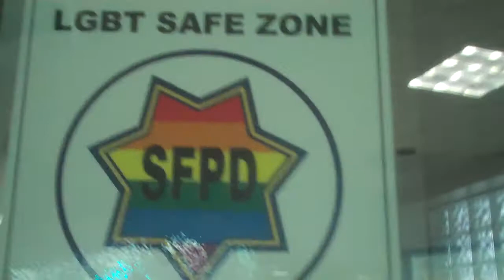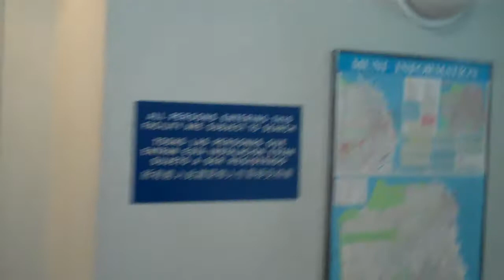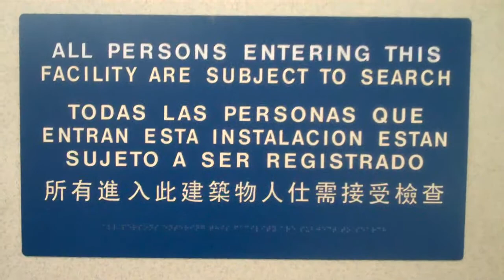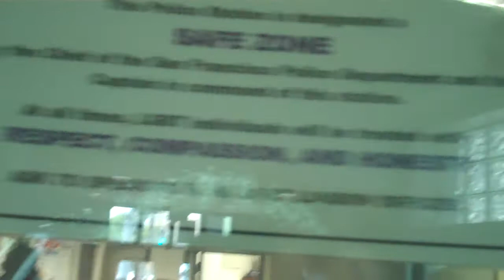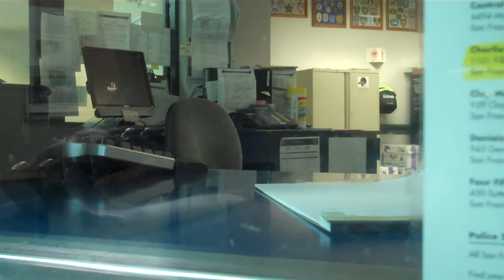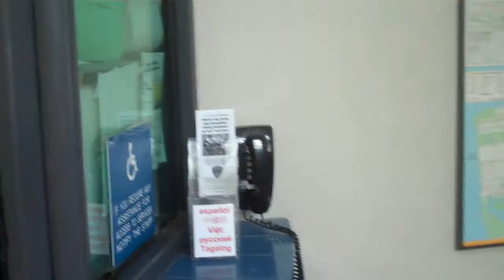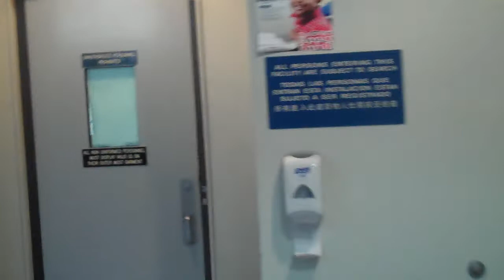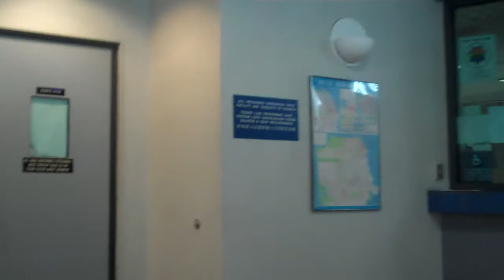SFPD NS 111413 Followup PR#130499597 and Illegal 5150 ( Filing of Police Report )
Let the GAMES continue ... what is the CONSEQUENCE? Again, following up to the still as of yet INTERVIEW for e 5/1/13 Sheriff's deputy assault (Rigged Process - watch other videos) and to file a NEW POLICE REPORT over the illegal and false 5150 at Northern Station.

   Watch the UNPROFESSIONAL delay, lack of proper and quick response and JUST more of the SAME in regard to RIGGED PROCESS, INHUMANITY, GAME PLAYING, continuing HARM and DAMAGES, etc.

   Now mind you ... what of the Sheriff's deputy's assault that will NOT be handled properly ... watch the other videos to see the RIGGED PROCES. And if t s NOT proper what is the point of filing ANOTHER POLICE REPORT over the false and illegal 5150 if the same CORRUPT and RIGGED METHODOLOGY persists?

Yes, learn the GAMES, INHUMANITY and continue to watch .

Be sure to watch the CONEFREY videos (Legal) over the video cameras in the police station and my IMMEDIATE DISCLOSURE REQUEST under SUNSHINE for the videos and policies.